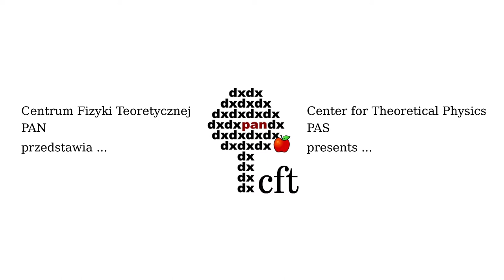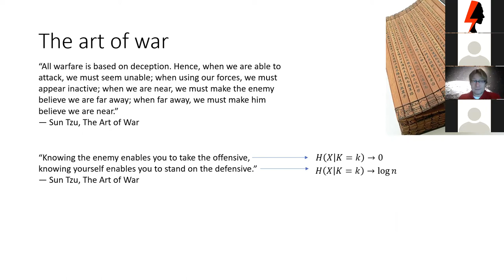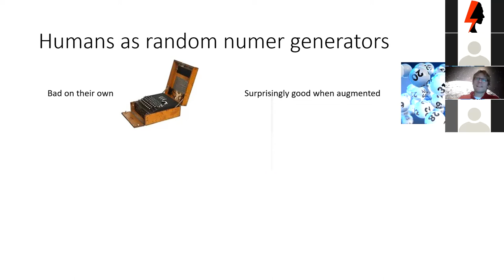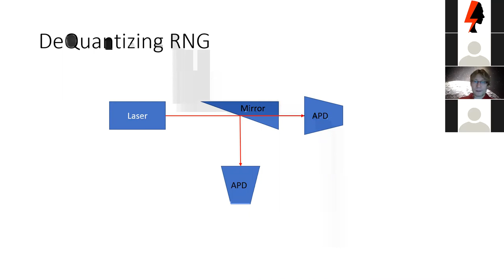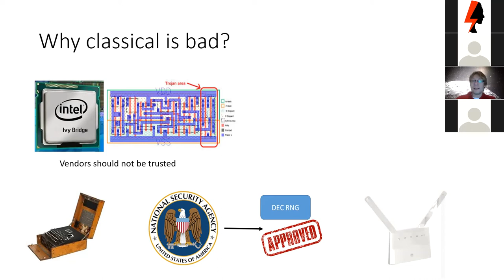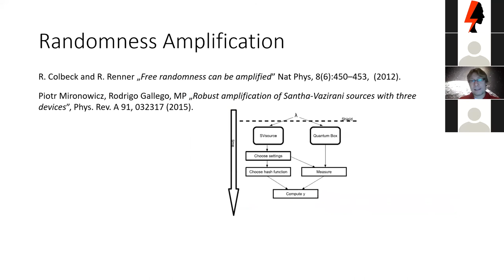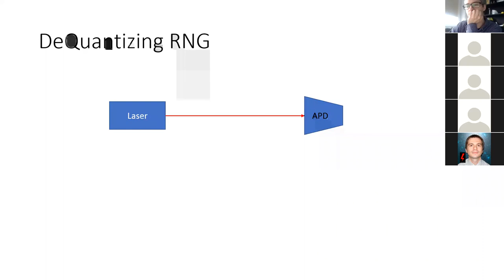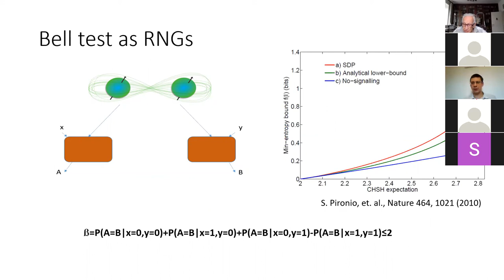Dr hab.Marcin Pawłowski (UG) "Evolution of physical random number generators"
Dr hab.Marcin Pawłowski (Uniwersytet Gdańśki)
"Evolution of physical random number generators"